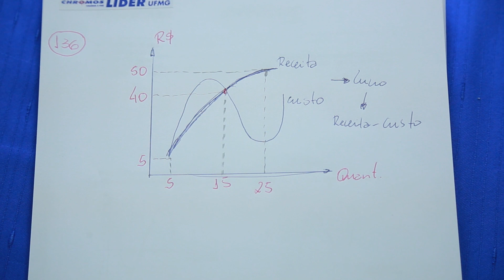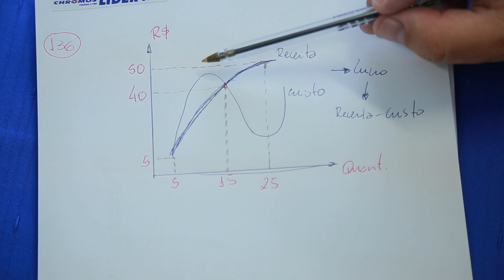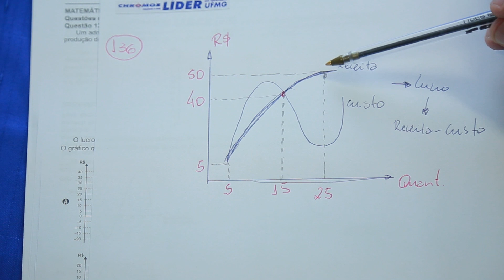Gabarito ENEM 2020 CHROMOS - Prova Amarela: Questão 136 | Matemática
Confira a correção da prova de Matemática do ENEM, respondida pelo(a) professor(a) Alexandre Almeida!
AMARELA: 136 | AZUL: 175 | ROSA: 162 | CINZA: 140 | LARANJA: 162